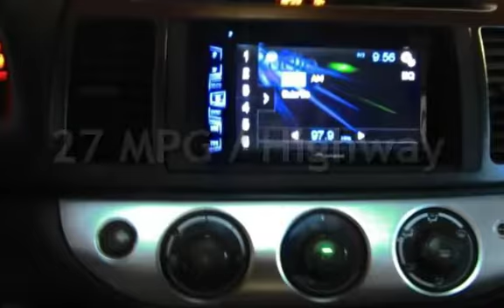2005 Toyota Camry SE V6 for sale in STUDIO CITY, CA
AUTOMATIC,V6 SE,CLEAN CARFAX,ROOF,LEATHER,RUNS GREAT,RUNS GREAT,FRESH TRADE-IN
We are located on 11601 Ventura Blvd, Studio City, CA, 91604 next to Enterprise rent-a-car.